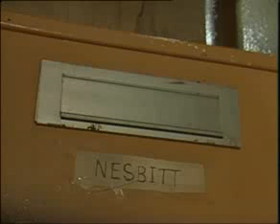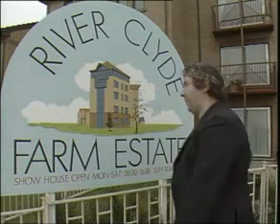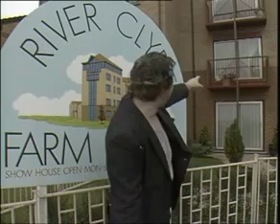Rab C Nesbitt Rat Series 1 Episode 2 (part 2 of 3).mp4